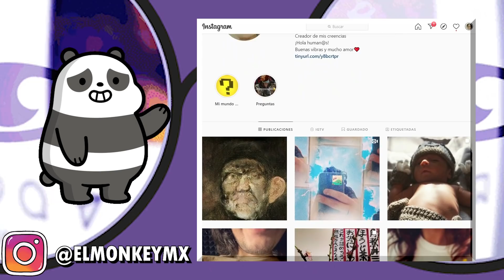7 Personas Más Protegidas del Mundo®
Los guardaespaldas al igual que las celebridades han de llevar una lucha incansable con los paparazzi que nunca los pierden de vista, es por ello que están en la mira de los fotógrafos todo el tiempo, pero a veces los guardaespaldas también se convierten en objetos de gran atención para la cámara.

Ser guardaespaldas de un famoso no es el trabajo soñado que muchos pensarían, ya que a parte de lo mencionado deben cumplir con una serie de requisitos y estar dispuestos a lidiar hasta con las situaciones más absurdas, no solo es pasar todo el día con una celebridad, mejor dicho es cuidar todo el día su protección personal ante la gente
La vida de las celebridades esta llena de peculiaridades como popularidad, paparazzi, autógrafos, miles de fans y por supuestos, haters y fans que a veces llegan a ser molestos e insistentes.
Seguro que es por algunas de estas razones que los famosos deciden contratar guardaespaldas que estén dispuestos a arriesgar todo con tal de protegerlos, a veces tipos peligrosos con los que a nadie le gustaría enfrentarse
¿Te gustaría conocer que tipo de guardaespaldas tienen algunos famosos? Pues preparados y que estos son 7 Personas Más Protegidas con Guardaespaldas Peligrosos

En este Top de las Personas Más Protegidas del Mundo podrás encontrar a:
►Papa Francisco
►Justin Bieber
►Floyd Mayweather
►Kim Kardashian
►Mark Zuckerberg
►Reina Isabel II
►Vladimir Putin

🐵¡pregúntame lo que sea!🐵
Los quiero♥